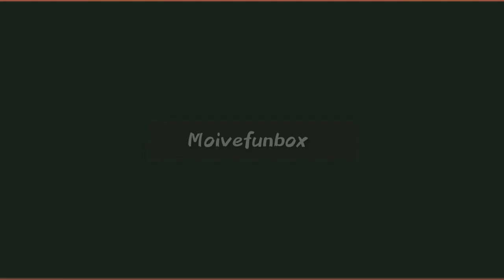Hulk vs Abomination best fight scene in hindi ||she hulk episode 9 | Moivefunbox|Disney+ Hotstar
she hulk vs hulk best fight scene in hindi
Hulk introduce his son in she hulk episode
marvelstudios upcoming movies in hindi
Marvel all phases movie details in hindi
world war hulk full movie details in hindi
red Hulk vs green Hulk
abomination vs Hulk best fight scene
Hulk most iconic scene in
Hulk vs Abomination best fight scene in hindi
she hulk full episodes series in hindi
download she hulk all episodes in hindi
Hulk vs abomination in the incredible Hulk
Avengers infinity war full movie in hindi
Avengers endgame full movie in hindi
daredevil entry in she hulk episode
daredevil vs she hulk best fight scene
she hulk lose his case from daredevil